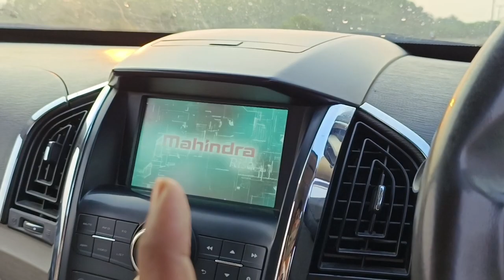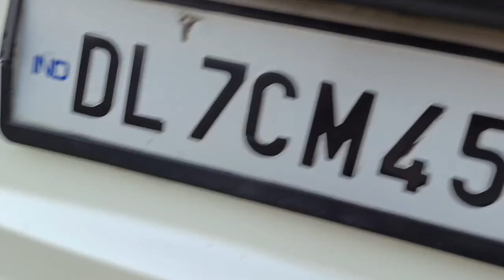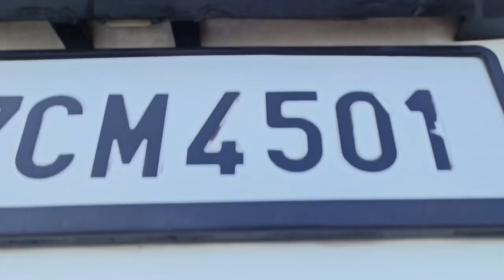Mahindra XUV 500 w10 sale అమ్మబడును | 9353363348, 8639777450 | అందరూ బాగుండాలి 🤗🇮🇳🤝